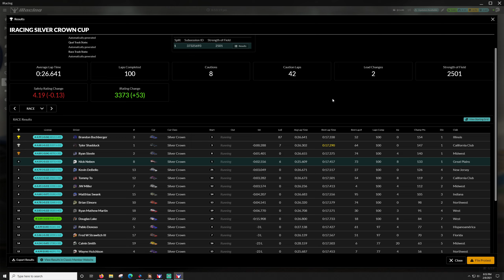Silver Crown - Myrtle Beach Speedway - iRacing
Well... this was something, I get very loud, sorry.

00:00 - Race
45:48 - Wrecks
55:54 - Results